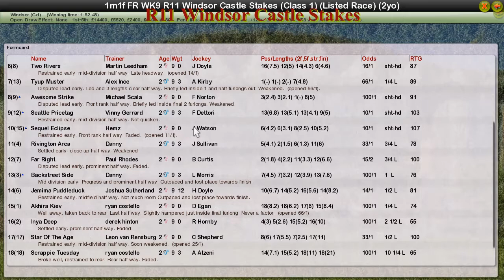FR WK9 R11 Windsor Castle Stakes